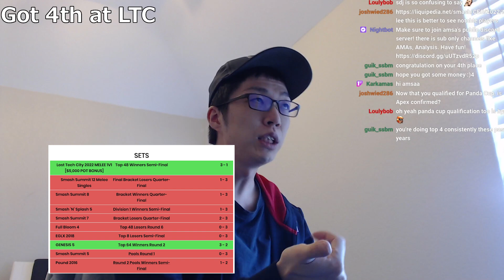aMSa's insane run at Lost Tech City